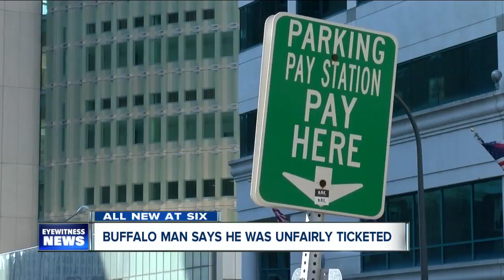Why was this Buffalo man ticketed in a metered area?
Paying to park within an area designated for metered parking means you shouldn't get a ticket right? That wasn't the case in for Barry Rebholz, who parked in front of New Era's headquarters Friday before a meeting.